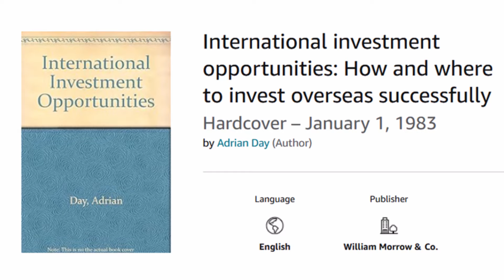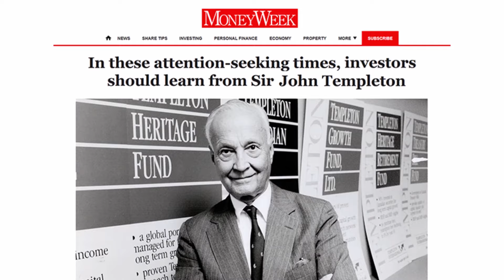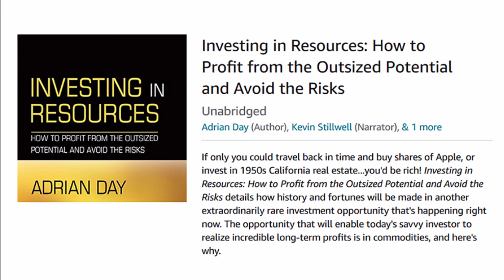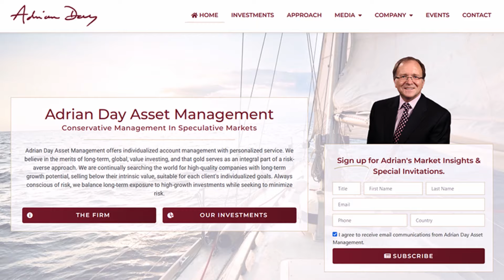Adrian Day Asset Management's Adrian Day Shares his Insights on Gold, Inflation and a U.S. Recession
Adrian Day the Chairman and CEO of Adrian Day Asset Management, and author of three investment books visited our studio for an interview in late January. During this interview he provided his insights into the opportunities with international investing, investing in resources, his gold price forecast, and his assessment of a pending U.S. and global recession.

Adrian shares his alternative view on the current price of gold stating "Everybody who is in the gold market says 'look at the disconnect, gold stocks should be higher' my answer was no, really gold should be lower. The only reason gold has held up as well as it did in the face of the most aggressive rate hiking certainly since the end of the 70's, but I think in terms of percentages the most aggressive rate hiking cycle ever and the strong U.S. Dollar, the only reason gold held up is because of central bank buying."

🖱️  Video Timestamps

0:16 - Introducing Adrian Day the Chairman/CEO of Adrian Day Asset Management, a registered Investment Advisory firm
0:43 - International investment opportunities explained by Adrian Day
2:55 - Looking for the best investing opportunities globally similar to John Templeton Global Fund's strategy
5:29 - Adrian Day's strong advice when investing in foreign individual stocks
7:03 - Investing in Resources audio book
7:13 - Adrian Day's gold forecast
8:08 - Thoughts by Adrian on the current price of gold
8:47 - Adrian's assessment on the U.S. Fed's interest rate strategy
12:15 - Thoughts on a coming U.S. recession and around the world

Signup today to our free subscriber club to get our latest interviews before the general public

Moneyweek Sir John Templeton image credit © Ron Bull/Toronto Star via Getty